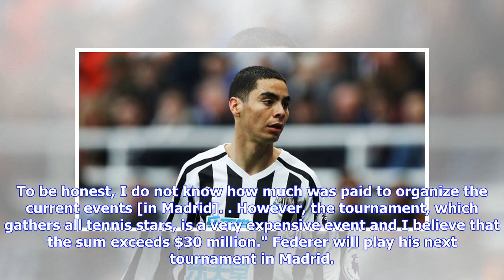Tarpischev explains keys behind Federer, Nadal longevity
In an interview to TASS, Russia's Tennis Federation chief Shamil Tarpischev commented on the new Davis and Fed Cup formats. "Players are overall unsatisfied about the changes. For my feelings, tve majority is in favour of the old format. And it's difficult to think how the teams will be made up of in the end of the year. I think all what's happening is not that correct. Tennis became opposite to the training. A tennis players usually plays for 23 weeks a year.18 tournaments are 23 weeks. And we ...